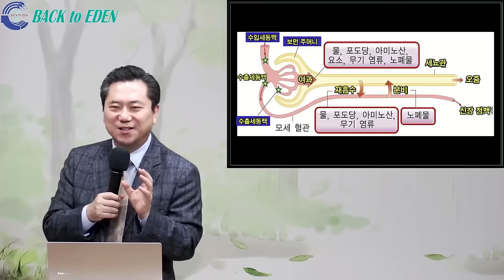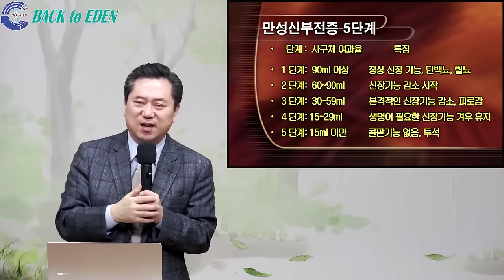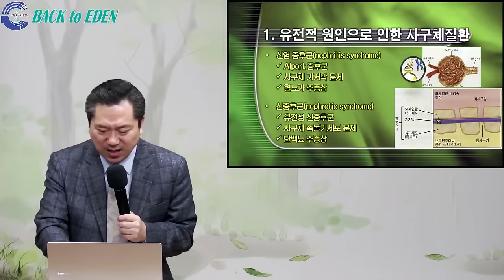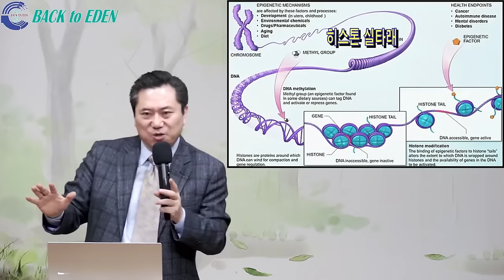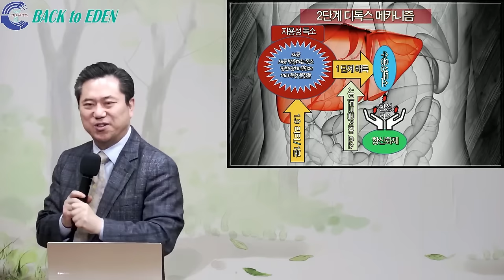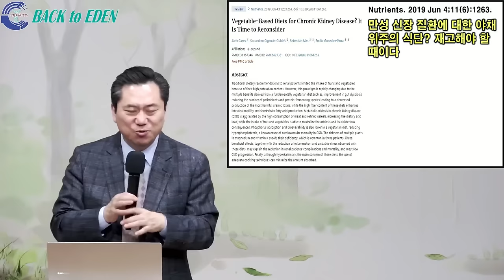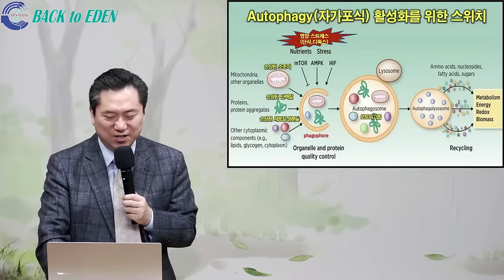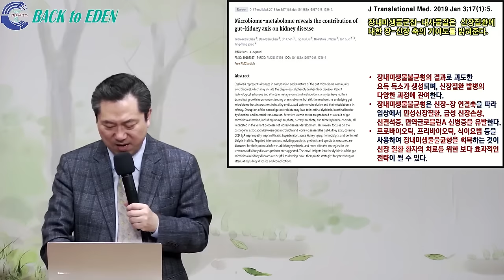#722. 사구체신염 원인에 따른 치료 완전정복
00:00 #722. 사구체신염 원인에 따른 치료 완전정복

※ 주소         : 강원도 속초시 청봉로 6길 9
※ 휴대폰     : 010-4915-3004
※백투에덴 후원계좌: 국민 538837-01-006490 백투에덴 힐링센터 양일권